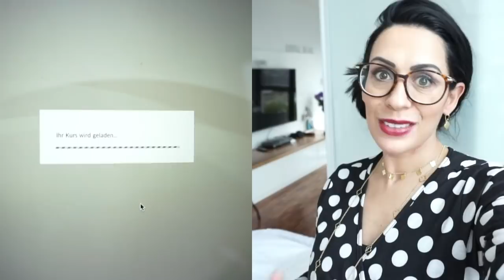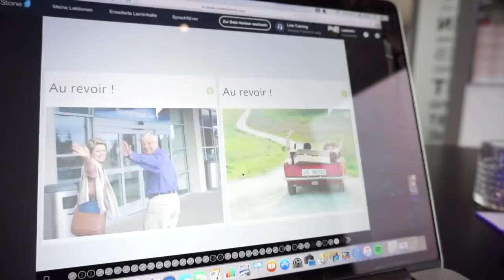Lesandro feiert groß I Babybauch Shooting l Family Vlog Rosella Mia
Heute nehme ich euch mit zu Lesandros Geburtstagsfeier und zum Babybauch-shooting
Eure Heidi

mit dem Code Rosellamia50

( für die Versandkosten )
CHARITY KOLLEKTION: